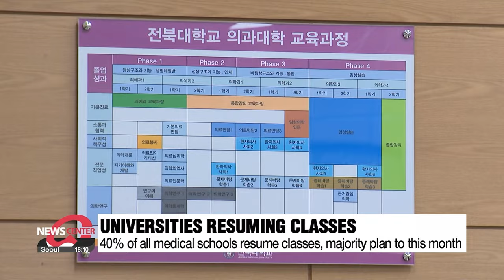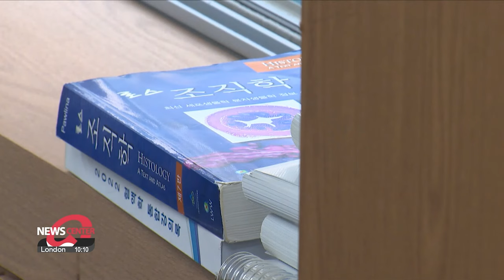Medical community's division on 'collective voice' idea expected to hinder talks with government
의료계 내분, "한 목소리" 낼 수 있을지 40개 의대 중 16개교 수업 운영

On to the medical school quota expansion issue.
A dispute looks to be emerging within the medical community seeking a unified voice for dialogue with the government.
In the meantime, more medical schools have resumed classes.
Our Lee Eun-hee has more.

Amidst the ongoing dispute between the government and the medical community, another wave of conflicting voices has emerged.
On Sunday, the Korean Medical Association's emergency committee described last week's meeting with President Yoon Suk Yeol as a "meaningful encounter."
The committee also announced that the Korea Medical Association, professors, trainee doctors, and medical students will speak with a collective voice from now on, and will be holding a joint press conference later this week.
However, on Monday, Park Dan, the head of the Korean Intern Resident Association emphasized via social media that no such agreement has been reached.
Also the next head of the KMA, Lim Hyun-taek, whose term is set to begin next month, has stepped forward, expressing his intention to take up the position earlier than planned.
This comes as the result of contrasting views when it comes to the medical school quota expansion as Lim is known for his strong stance against the government.
Currently, the Korea Medical Association is operating under the leadership of the Emergency Response Committee.

With the medical community divided, dialogue between the government and the medical community could become more challenging.
The government, still highlighting the need to increase the medical school quota by 2-thousand places, remains open to discussions about alternative solutions supported by scientific evidence and logical reasoning.

Meanwhile, as of Tuesday, the Ministry of Education confirmed that sixteen out of the forty medical schools nationwide have started classes.
Additionally, the majority of the remaining twenty-four schools are also planning to begin classes within this month.
Based on the regulation that requires at least thirty weeks of lectures annually, the universities said they could not delay the academic schedule any further.
However, the attendance of medical students who have applied for leaves of absence remains uncertain, comprising fifty-five percent of enrolled students, while practical classes for third and fourth-year students, mostly held offline, still face challenges.
Lee Eun-hee, Arirang News.

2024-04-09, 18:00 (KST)